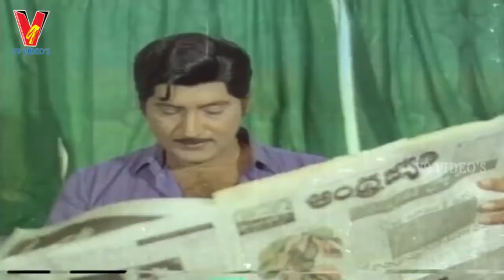PUNYA DAMPATHULU | PART 5/12 | SHOBAN BABU | SUHASINI | V9 VIDEOS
Watch And Enjoy PUNYA DAMPATHULU telugu movie part 5/12 only on V9 VIDEOS.

Star Cast :   Shoban Babu, Suhasini, Kaikala Sathyanarayana Among Others

Directed By   G Anil Kumar
Singer  S P Balasubramaniam, P Susheela, Chitra